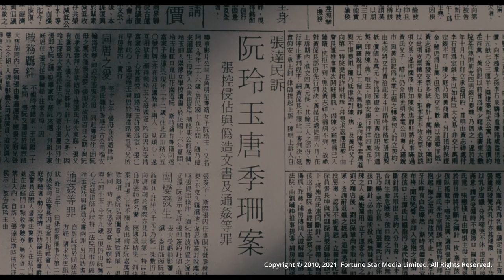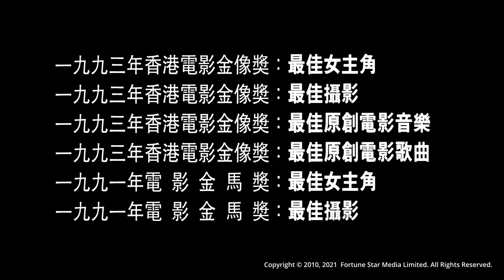[Trailer] 阮玲玉 (Centre Stage) - Restored Version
Centre Stage阮玲玉(1974)

導演: 關錦鵬
領銜主演: 梁家輝, 張曼玉, 葉晨, 秦漢, 劉嘉玲, 吳啟華, 李子雄
阮玲玉（張曼玉飾）是二、三十年代的著名女演員，在短短九年電影生涯中演活受壓迫的婦女。現實生活中，阮同樣遭反對新電影文化的保守勢力欺壓，針鋒相對，令阮承受沉重壓力。阮廿五歲那年婚姻失敗，成為誹謗話題，終令阮憤然自盡。她的犧牲不單引起
影圈震撼，也是對保守勢力的無聲反抗。

Director: Kwan, Kam Pang Stanley
Starring: Leung, Ka Fai Tony Cheung, Man Yuk Maggie Yip, San Chun, Han Lau, Ka Ling Carina Ng, Lawrence Lee, Chi Hung Waise
Biopic based on the life of the Chinese silent movie actress Ruan Ling-yu, who committed suicide before she was twenty-five. Maggie Cheung won the Best Actress Award at the Berlin Film Festival for her portrayal of the troubled movie star.